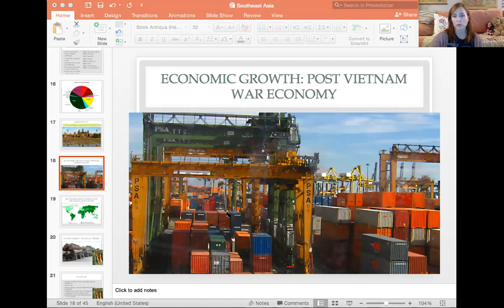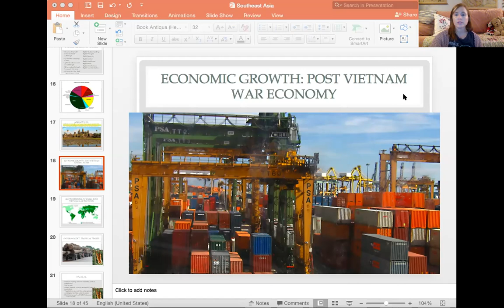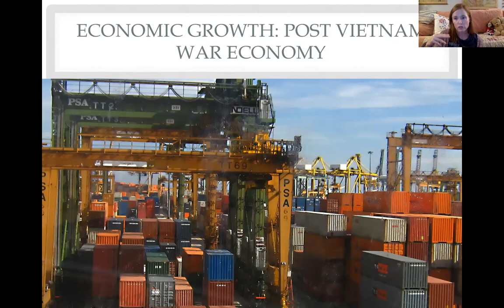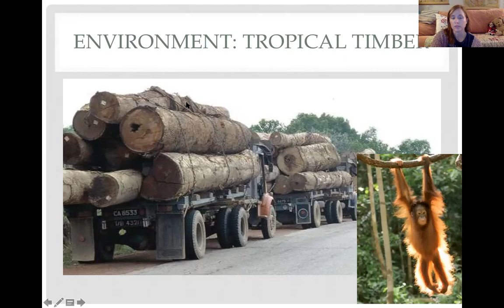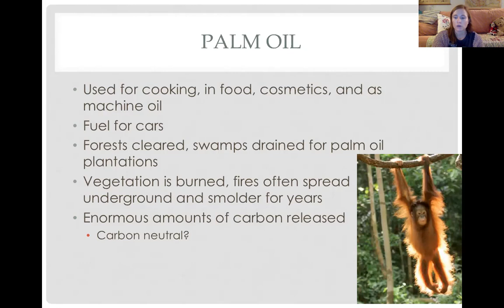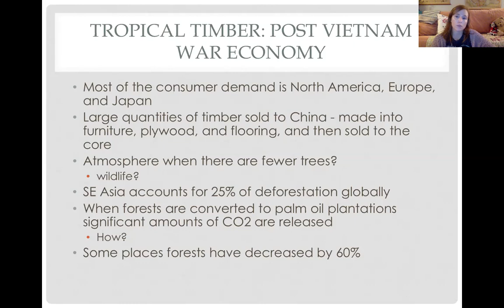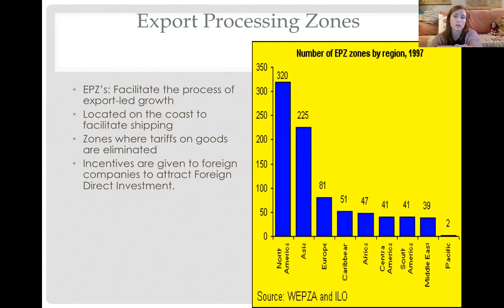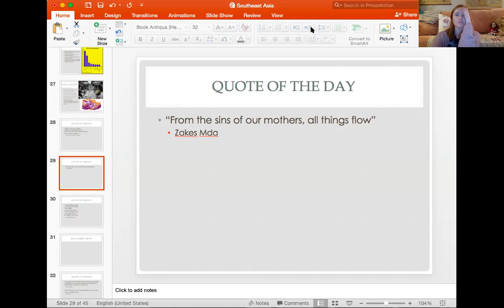southeast asia 2